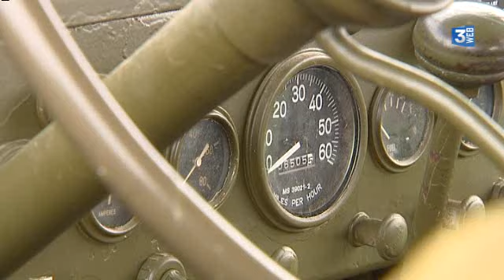Opération Jubilee : des passionnés reconstituent un camp militaire à Dieppe (Seine-Maritime)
L'association 89ème DI US 1945 a reconstitué un camp militaire à Dieppe (Seine-Maritime). Avec d'autres organisations, elle commémore ainsi l'opération Jubilee, violente défaite des troupes alliées sur les côtes haut-normandes le 19 août 1942.